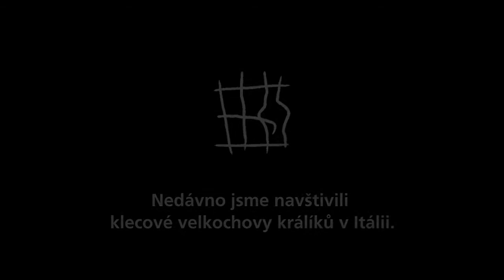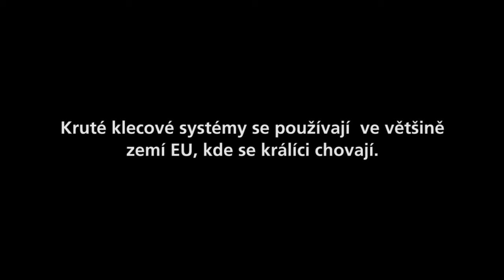Průzkum CIWF v klecových velkochovech králíků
Nový průzkum CIWF odhaluje krutost klecových chovů králíků. Evropská občanská iniciativa Konec doby klecové požaduje ukončení používání klecí na králičích farmách. Přidejte se na